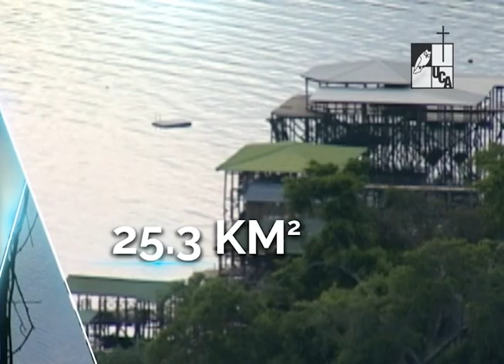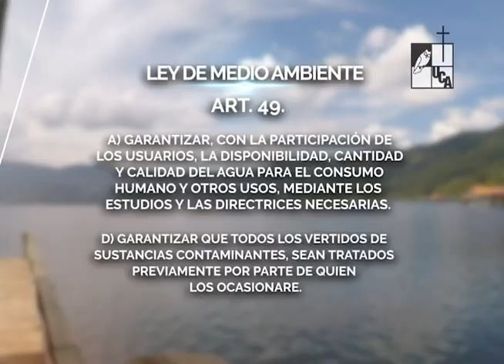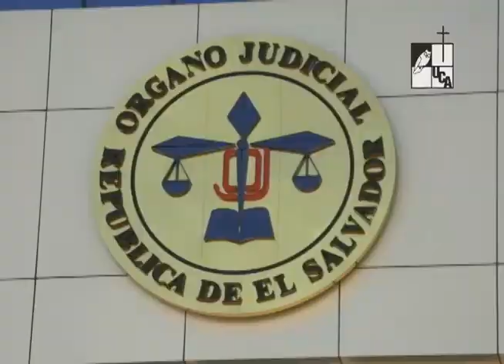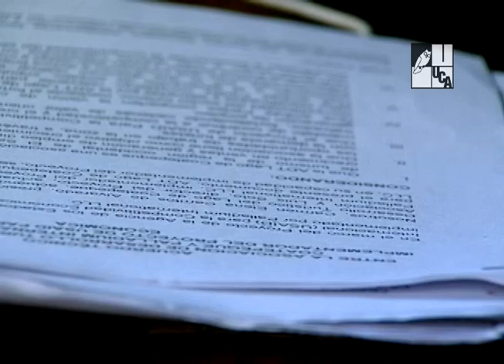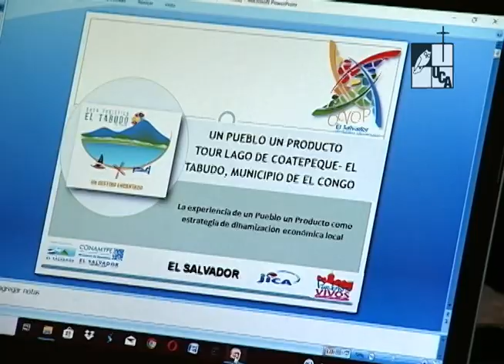Una joya en peligro. Lago de Coatepeque (2019)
Serie: Reportaje
Primera emisión: 12 de diciembre de 2019
El reportaje sobre la contaminación del Lago de Coatepeque aborda las diferentes causas del deterioro ecológico en la zona: el crecimiento urbano y comercial descontrolado, el tratamiento de desechos sólidos y líquidos, el papel de las instituciones del Estado, su poca presencia y recién despertado interés; y los esfuerzos de habitantes, junto a Fundación Coatepeque, por frenar una inminente contaminación y pérdida del lago, así como ha sucedido con otros cuerpos de agua en la región.